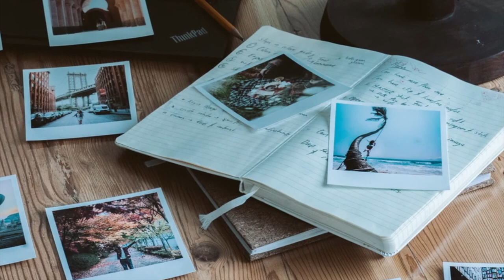mireille - Wanna Live It Again (Official Audio)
mireille - „Wanna Live It Again“ out now!

Song written and produced by mireille

Video material from Pexels